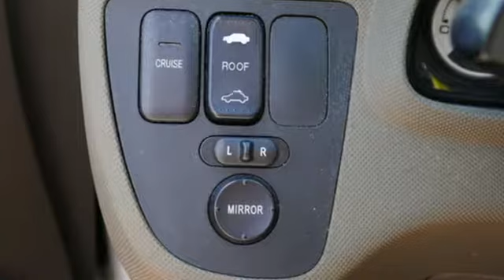2002 Acura RSX Minneapolis MN St-Paul, MN M92652X - SOLD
Year: 2002
Make: Acura
Model: RSX
Trim: 3dr Sport Cpe Manual w/Leather
Engine: 122 L 4 Cylinder Engine Cyl.
Transmission: 5-Speed M/T
Color: WHITE
Interior: Titanium
Mileage: 195122
Stock #: M92652X
VIN: JH4DC53872C009527

Address:
2375 County Road 10